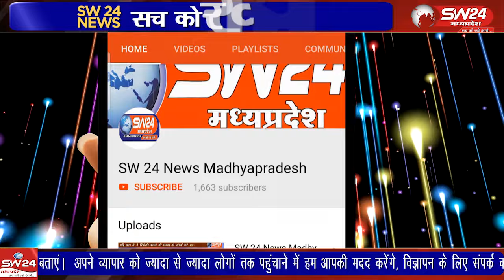अवैध शराब पर टांडा बरुड़ पुलिस का शिकंजा, पुलिस ने पकड़ी 70 लीटर अवैध शराब, आरोपी नदी में कूदा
टांडा बरुड़ पुलिस की बड़ी कार्रवाई, 70 लीटर कच्ची शराब जब्त
टांडा बरुड़ पुलिस ने ग्राम उमरखली के पास कुंदा नदी किनारे अवैध शराब पर बड़ी कार्रवाई करते हुए 70 लीटर कच्ची महुआ शराब जब्त की। थाना प्रभारी लक्ष्मण सिंह लववंशी के नेतृत्व में कार्रवाई के दौरान आरोपी घटिया भील पुलिस को देख नदी में कूद कर फरार हो गया। इस घटना के बाद आरोपी के खिलाफ आबकारी एक्ट में मामला दर्ज कर लिया गया है। बरूड़ से रूपेष प्रजापत की रिपोर्ट।